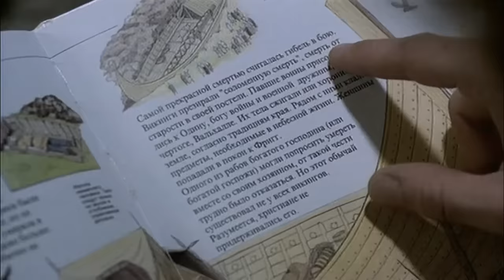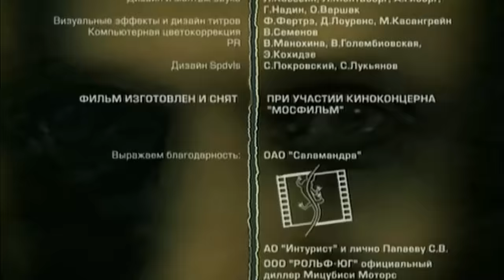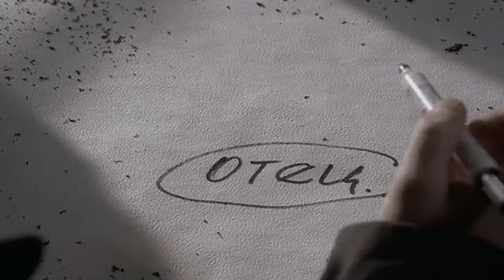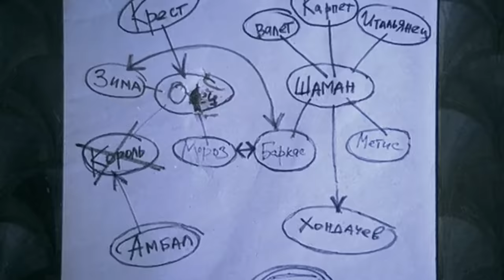АНТИКИЛЛЕР - Фильм | КРИМИНАЛЬНЫЙ БОЕВИК | РУССКИЕ БОЕВИКИ НОВИНКИ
Бывший сотрудник уголовного розыска майор Коренев (Лис), освобождается из заключения. Увы, Фемида бывает слепа. Не малую роль в этом сыграл один из криминальных авторитетов этого города - Шаман. Сведения счетов с Шаманом и предавшими его коллегами не входили в планы Коренева, оказавшегося в родном городе, который захлестнула волна криминальных войн. Однако, столкнувшись с невероятным преступным беспределом, царившим в городе, и гибелью его друзей, бывший майор Коренев принимает решение навести порядок своими методами...

Год: 2002
Режиссер: Егор Кончаловский
Сценаристы: Фуад Ибрагимбеков, Даниил Корецкий
Оператор: Антон Антонов
Художник: Фёдор Савельев
Продюсеры: Юсуп Бахшиев, Владимир Кильбург, Виктор Такнов, Дмитрий Сажин, Инна Белецкая (иcп.)
Актеры: Гоша Куценко, Михаил Ульянов, Сергей Шакуров, Александр Балуев, Евгений Сидихин, Виктор Сухоруков, Михаил Ефремов, Вячеслав Разбегаев, Сергей Векслер, Иван Бортник, Виктория Толстоганова, Любовь Толкалина, Александр Белявский, Юрий Кузнецов, Алексей Сафонов (II), Максим Макаров, Борис Каморзин, Вячеслав Молоков, Валентин Голубенко, Юрий Шерстнёв, Юсуп Бахшиев, Сергей Габриэлян, Сергей Шеховцов, Игорь Ганжа, Александр Тютин, Николай Чиндяйкин, Юрий Лахин, Фуад Ибрагимбеков, Иван Громов, Валерий Трошин, Сергей Апрельский, Юрий Думчев, Никита Логинов, Георгий Параджанов, Александр Прудников, Леонид Громов
Жанр: боевик, криминальный фильм